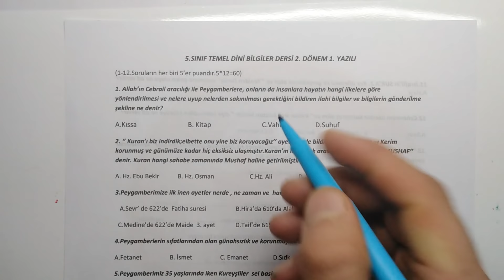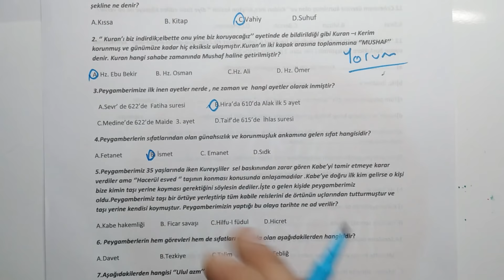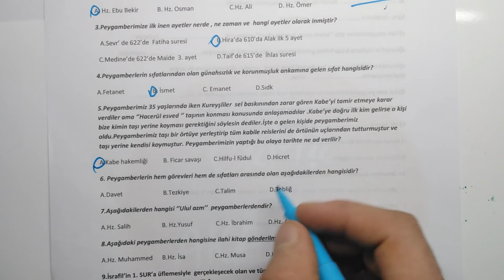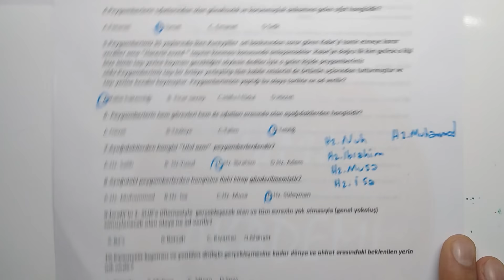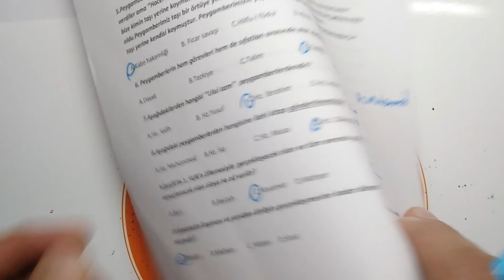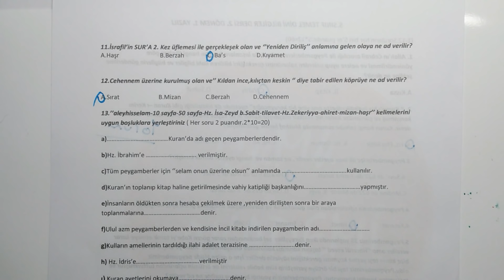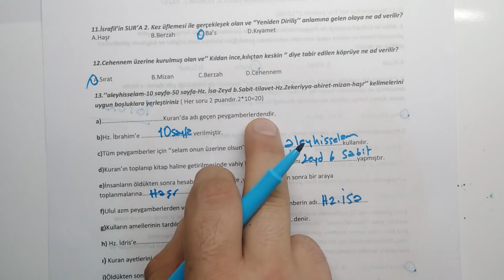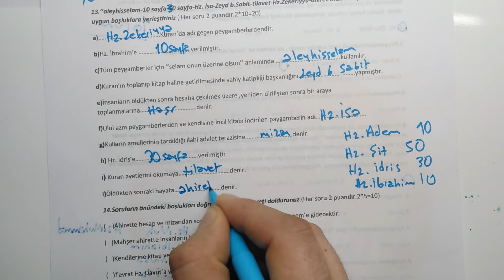5.Sınıf Temel Dini Bilgiler 2.Dönem 1.Yazılı Soruları ve Çözümü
1. Allah’ın Cebrail aracılığı ile Peygamberlere, onların da insanlara hayatın hangi ilkelere göre yönlendirilmesi ve nelere uyup nelerden sakınılması gerektiğini bildiren ilahi bilgiler ve bilgilerin gönderilme şekline ne denir?
A.Kıssa                              B. Kitap                              C.Vahiy                  D.Suhuf
2. ‘’ Kuran’ı biz indirdik;elbette onu yine biz koruyacağız’’ ayetinde de bildirildiği gibi Kuran –ı Kerim korunmuş ve günümüze kadar hiç eksiksiz ulaşmıştır.Kuran’ın iki kapak arasına toplanmasına ‘’MUSHAF’’ denir. Kuran hangi sahabe zamanında Mushaf haline getirilmiştir?
A. Hz. Ebu Bekir            B. Hz. Osman                       C.Hz. Ali                 D. Hz. Ömer
3.Peygamberimize ilk inen ayetler nerde , ne zaman ve  hangi ayetler olarak inmiştir?
   A.Sevr’ de 622’de  Fatiha suresi                   B.Hira’da 610’da Alak ilk 5 ayet
  C.Medine’de 622’de Maide  3. ayet             D.Taif’de 615’de  İhlas suresi
4.Peygamberlerin sıfatlarından olan günahsızlık ve korunmuşluk ankamına gelen sıfat hangisidir?
A.Fetanet                  B. İsmet                  C. Emanet                D.Sıdk
5.Peygamberimiz 35 yaşlarında iken Kureyşliler  sel baskınından zarar gören Kabe’yi tamir etmeye karar verdiler ama ‘’Hacerül esved ‘’ taşının konması konusunda anlaşamadılar .Kabe’ye doğru ilk kim gelirse o kişi bize kimin taşı yerine koyması gerektiğini söylesin dediler.İşte o gelen kişide peygamberimiz oldu.Peygamberimiz taşı bir örtüye yerleştirip tüm kabile reislerini de örtünün uçlarından tutturmuştur ve taşı yerine kendisi koymuştur. Peygamberimizin yaptığı bu olaya tarihte ne ad verilir?
A.Kabe hakemliği          B. Ficar savaşı        C.Hilfu-l füdul          D.Hicret
6. Peygamberlerin hem görevleri hem de sıfatları arasında olan aşağıdakilerden hangisidir?
A.Davet                          B.Tezkiye                 C.Talim                      D.Tebliğ
7.Aşağıdakilerden hangisi ‘’Ulul azm’’  peygamberlerdendir?
A.Hz. Salih                    B. Hz.Yusuf               C.Hz. İbrahim          D.Hz. Adem
8.Aşağıdaki peygamberlerden hangisine ilahi kitap gönderilmemiştir?
A.Hz. Muhammed      B.Hz. İsa                   C.Hz. Musa             D.Hz. Süleyman
9.İsrafil’in 1. SUR’a üflemesiyle  gerçekleşecek olan ve tüm evrenin yok olmasıyla (genel yokoluş) sonuçlanacak olan olaya ne ad verilir?
  A.Ba’s                       B.Berzah              C. Kıyamet     D.Mahşer
10.Kıyametin kopması ve yeniden dirilişin gerçekleşmesine kadar dünya ve ahiret arasındaki beklenilen yerin adı nedir?
 A. Berzah         B.Mahşer         C. Mizan     D.Sırat

13.’’aleyhisselam-10 sayfa-50 sayfa-Hz. İsa-Zeyd b.Sabit-tilavet-Hz.Zekeriyya-ahiret-mizan-haşr’’ kelimelerini uygun boşluklara yerleştiriniz ( Her soru 2 puandır.2*10=20)
a)… Kuran’da adı geçen peygamberlerdendir.
b)Hz. İbrahim’e ….. verilmiştir.
c)Tüm peygamberler için ‘’selam onun üzerine olsun’’ anlamında …..kullanılır.
d)Kuran’ın toplanıp kitap haline getirilmesinde vahiy katipliği başkanlığını… yapmıştır.
e)İnsanların öldükten sonra hesaba çekilmek üzere ,yeniden dirilişten sonra bir araya toplanmalarına… denir.
f)Ulul azm peygamberlerden ve kendisine İncil kitabı indirilen paygamberin adı… ..
g)Kulların amellerinin tardıldığı ilahi adalet terazisine …..denir.
h) Hz. İdris’e… .verilmiştir
ı) Kuran ayetlerini okumaya… denir.
i)Öldükten sonraki hayata… denir.